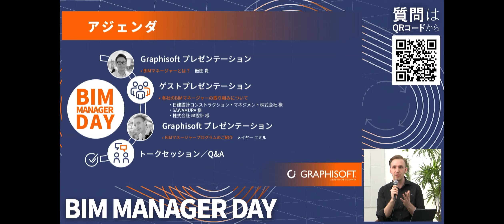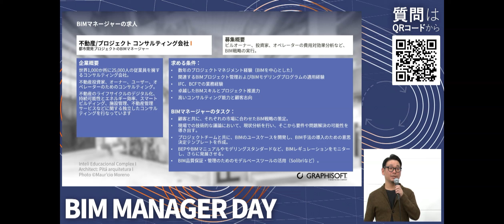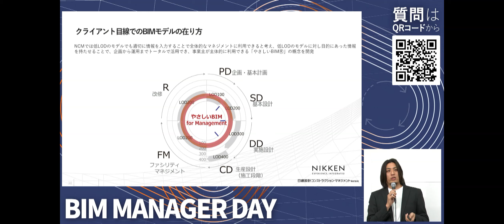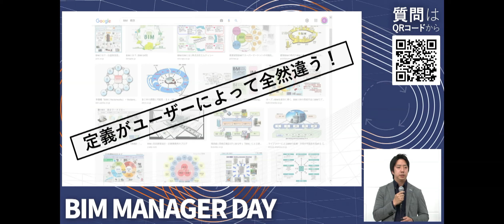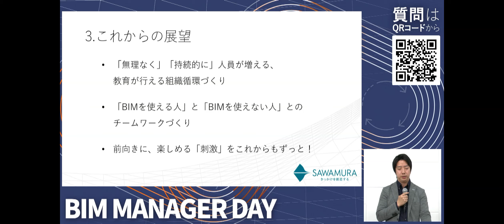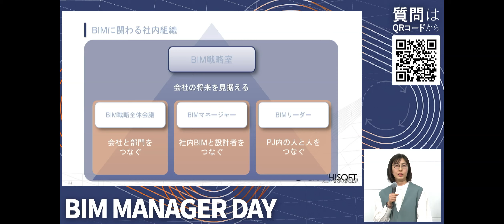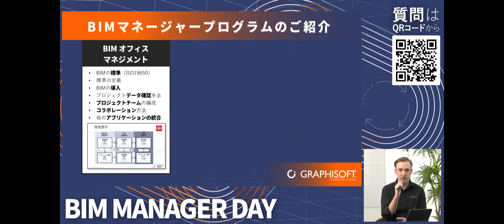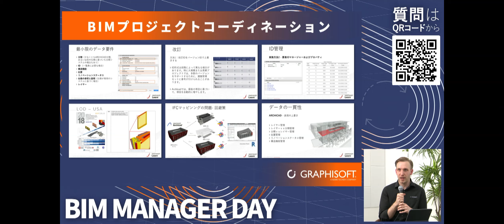BIM MANAGER DAY アーカイブ配信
2023年3月15日にオンラインで開催したBIM MANAGER DAYのアーカイブ動画です。